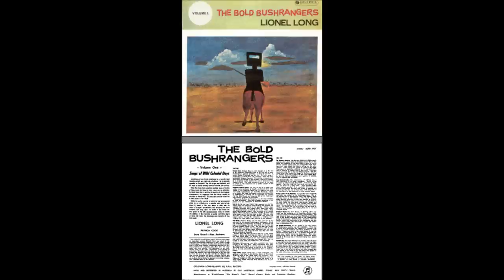Lionel Long - Matt Brady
The Bold Bushrangers

— Volume One —

Songs of Wild Colonial Days

Lionel Long is now firmly established as a recording and television artist, and night-club entertainer. He is generally regarded as Australia's top folk singer and balladist, and his work is rapidly drawing attention outside this country.

When Ken Cook first submitted audition tapes of twelve of these songs for Lionel to hear, Lionel was so enthusiastic about them that, in addition to assisting in their musical arrangements, he suggested that the series should be extended to twenty-four. This was done and the collection in this album is the result.

Unlike his earlier records, in which he was accompanied either by an orchestra or a sextette with vocal group, Lionel is heard in this new album in what may be called a "straight" presentation, thus achieving the more authentic folk song style. On some of the tracks his own guitar is his only accompaniment, while on others the addition of Don Andrews on guitar and Dave Guard on banjo still retain the directness and simplicity of true folk music.

LIONEL LONG
with
PATRICIA COOK

Dave Guard — Don Andrews

This collection of bushranging ballads came into being when the Australian novelist, Kenneth Cook, was asked by the Australian Broadcasting Commission to give a series of talks on Bushranging. To enliven the talks, Cook decided to include songs of those days. However, considerable searching for such songs produced the conclusion that there were not many extant that were suitable. Still determined to use bush-ranging songs of the A.B.C. programmes, Cook decided to write them. He selected as the basis for his melodies Irish. English and American folk songs appropriate to the time, and he wrote the lyrics in the style used by the balladists who have recorded Australian folk history. His wife, Patricia, sang the songs for the A.B.C., and the flood of letters that resulted was so great that he decided to approach a recording company. This Columbia album is the outcome.

SIDE ONE

Matt Brady: Matthew Brady was the first, and one of the very few, of the genuinely gentlemanly bushrangers. Brady was sentenced to transportation for forgery. He escaped and took to bushranging, but took great pride in the fact that he never actually killed a man. He was also very careful never to harm a woman. He was captured in 1826 by John Batman—who later helped found Melbourne—and his team of blacktrackers, this being the first time they were used against criminals in Australia.

Matt Brady

Take off your gay bonnet, put on your black gown,
Close all the shutters in old Hobart Town,
Let nobody laugh and let no children play,
For they're going to hang Matt Brady today.

He was taken in London and told he must die,
The sentence he heard without batting an eye,
But they sent him instead to Botany Bay,
And left him to pine and wither away.

He would not bow down 'neath tyrannies gall,
Though they weighted his legs with a chain and a ball,
Brave was his mien and proud was his stand,
So they sent him by ship to Van Diemen's Land.

In prison in chains at dread Macquarie,
He stole a boat and he sailed out to sea,
With twelve other men who loathed tyrannies goad,
When they made for the shore they took to the road.

For two years he rode at the head of his band,
But never a man died at Matt Brady's hand,
He was gallant in victory and brave in defeat,
And no woman feared Matt Brady to meet.

A traitor called Cowan the soldiers let loose,
And promised him gold for Matt's head in a noose,
'Twas Cowan that led him to his bitter end,
For Cowan, the dog, was a treacherous friend.

Forty soldiers surrounded Matt Brady that day,
They shot all his mates and they held him at bay,
John Batman confronted him then in a field,
And Matt said since you're not a soldier, I yield.

Now treacherous Cowan is sailing away,
A pardon and gold were his traitors pay,
Gallant Matt Brady will never go home,
And never again the high hills will roam.

'Cos they're going to hang Matt Brady today.

Brady's gang had been led into a trap by a man named Cowan, a convict who had been set loose to join the gang and their betray them. At Brady's trial the proceedings were constantly interrupted by the loud weeping of women who could not bear to see their hero brought low. He was hanged in April, 1826, and Hobart went into mourning.